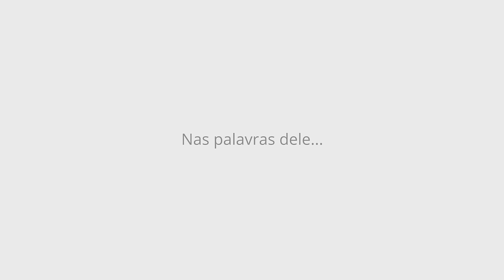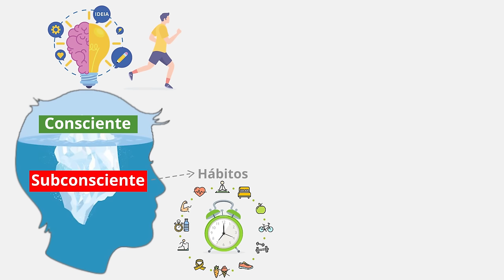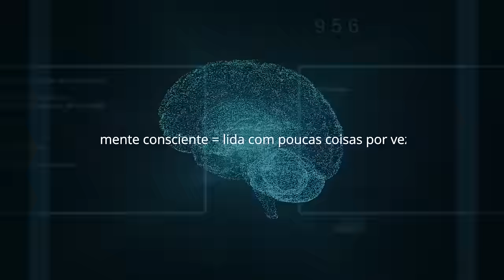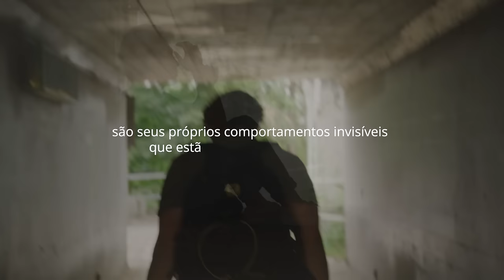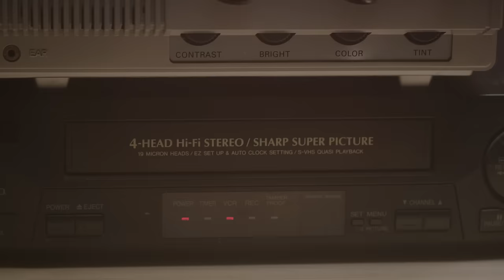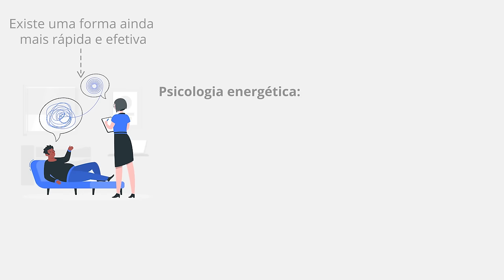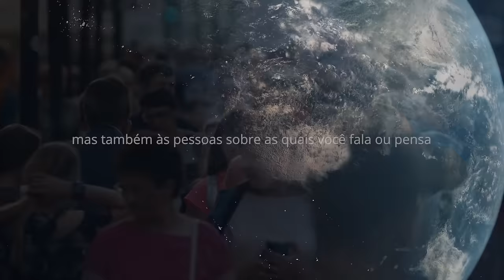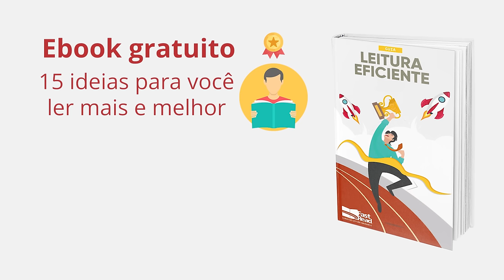Desbloqueie O Incrível Poder Do Seu Subconsciente (40 milhões de bits por segundo) | Bruce Lipton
Créditos ao Dr. Bruce Lipton